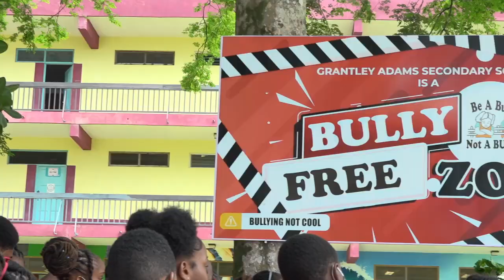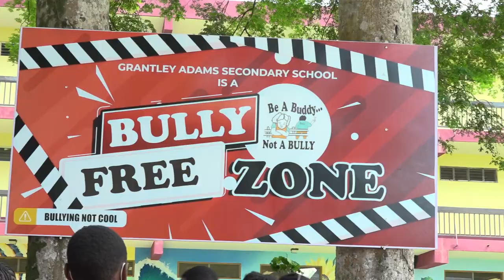Relaunch of The Olweus Bullying Prevention Programme | Grantley Adams Memorial School